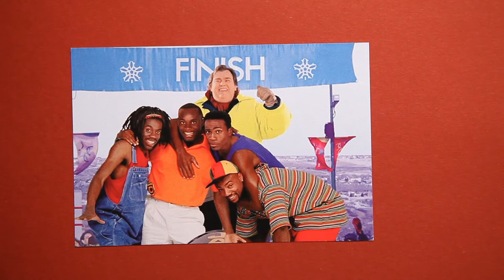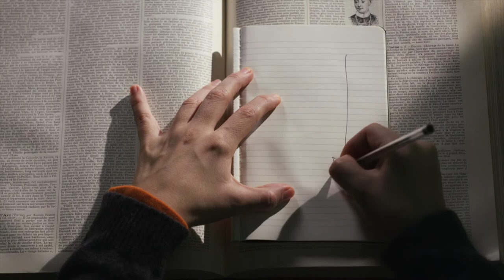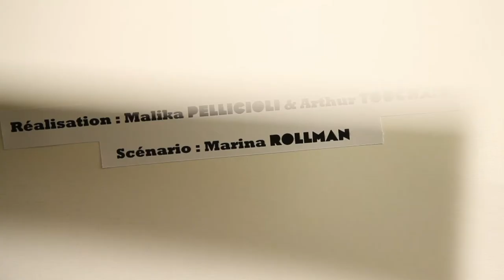Brouillon de culture 8/10 : RASTA ROCKET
Un film de Jon Turteltaub sur la première équipe de bobsleigh de Jamaïque.
Brouillon de culture, une web-série expérimentale qui détourne vos classiques, à voir également sur le site spécial